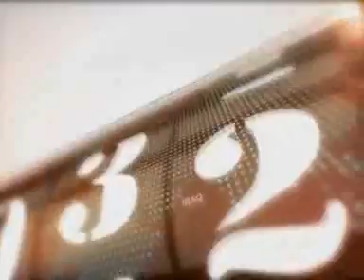2014_part 1_ep9